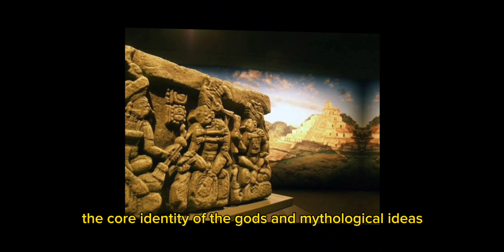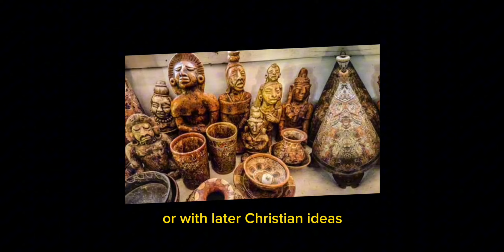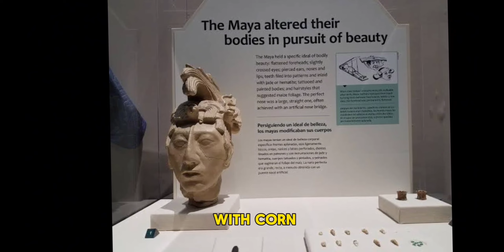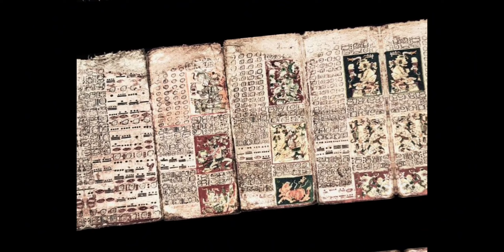Life In The Ancient Mayan Empire Was Unbelievably Strange |FULL DOCUMENTARY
Many of you have probably learned the basics about the Mayan Empire because of your High School history class. You most likely already know that they were an ancient civilization in southern Mexico, Guatemala, northern Belize and western Honduras. But few people know how truly strange the Mayan people were. Here are some of the weirdest facts about life in the Mayan Empire.
exploration-x